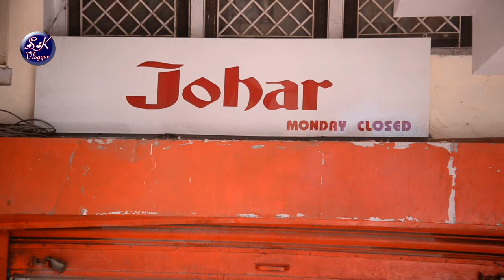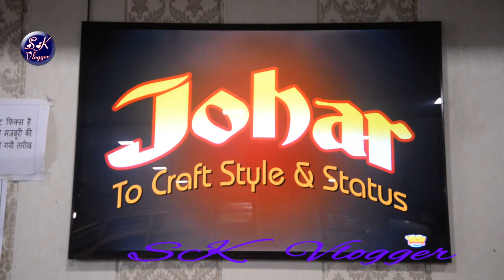Sherwani Showroom Rampur | Cout Suit | Sehra | Nagara | indo Western | SK_Vlogger | Wedding Dress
shop Ka address Aur Phone No. Video Mai hi hai iss Liye video ko LAst daikhe.

:- :- :- :- :- :-  :- :- :-  :- :- :-  चेतावनी  :- :- :- :- :- :-  :- :- :-  :- :- :-
ग्राहक कोई भी सामान खरीदने से पहले अपने विवेक और समझ का सहारा जरूर ले, किसी भी प्रकार के नफा नुकसान की जिम्मेदारी आपकी अपनी होगी, SK_Vlogger Channel और YouTube किसी भी तरह से जिम्मेदार नहीं होंगे, ..